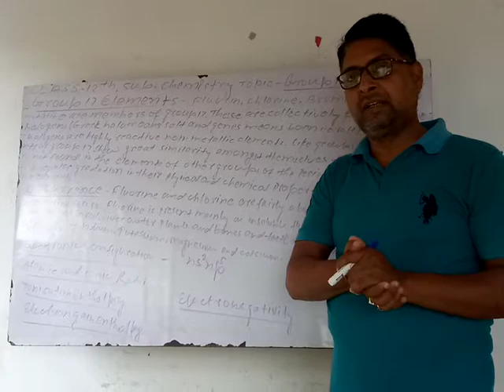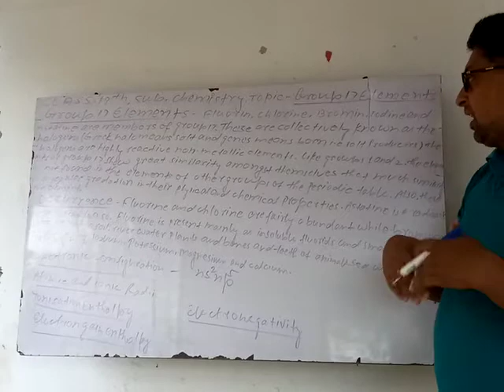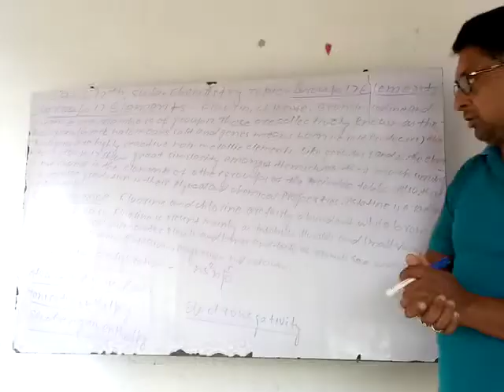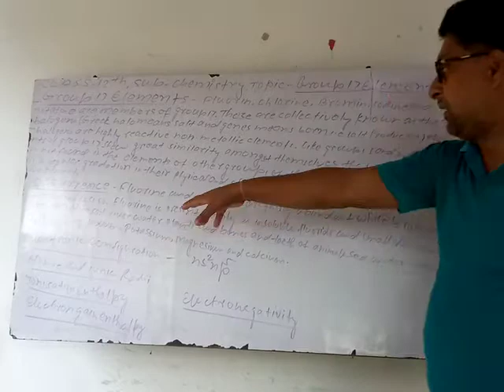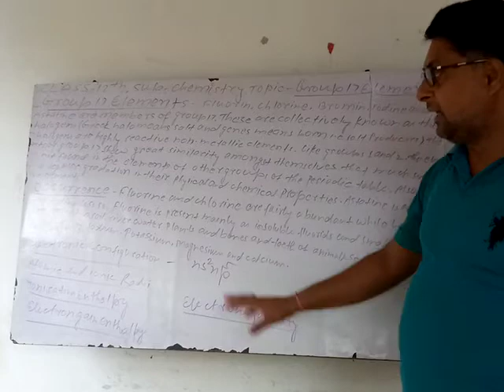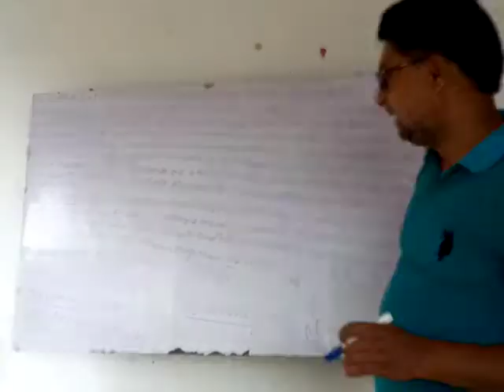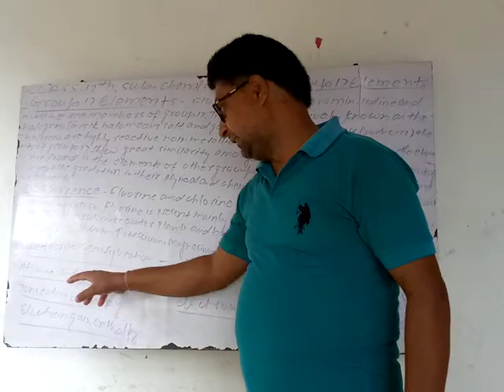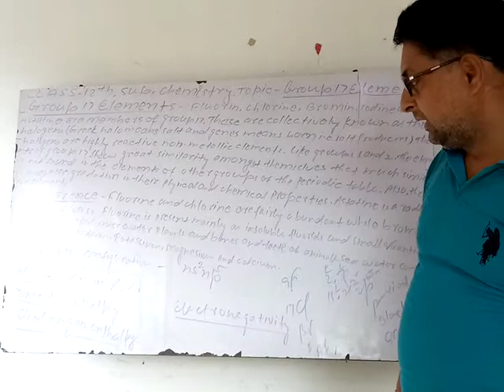Class 12th,sub_Chemistry,Topic_Group17 elements